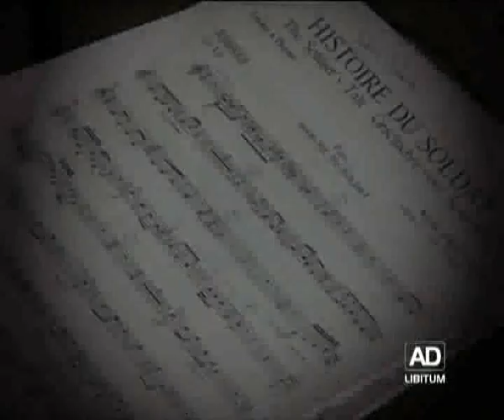AD LIBITUM ESCOLA DE MUSICA CURSO VERANO ACADEMIA ALTO RENDIMIENTO 2010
AD LIBITUM ESCOLA DE MUSICA CURSO VERANO ACADEMIA ALTO RENDIMIENTO 2010, SANTI JUAN
FRANCESC NAVASQUILLO
VASCO VASILEV
DAVID FONS CALLEJÓN
MARIANO GARCÍA
FRANCISCO PASTOR SEMPERE
JAVI SAPIÑA
RUBEN PAREJO CODINA
MAGDALENA MARTÍNEZ MARCO
FERMIN CLEMENTE BO
JUAN SAPIÑA
JOAN ENRIC LLUNA
DAVID FERNANDEZ
LUIS GONZALEZ
SALVADOR TARRASSO
DAVID LLACER
XELO GINER ANTICH
PEDRO CARNEIRO
FRANCISCO APARICI
VICENTE CAMPOS CAMPOS